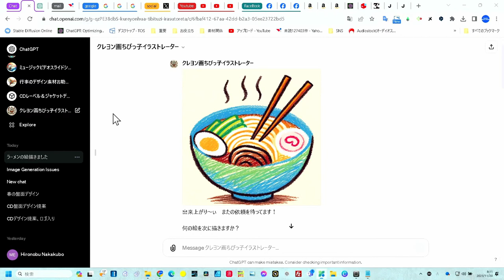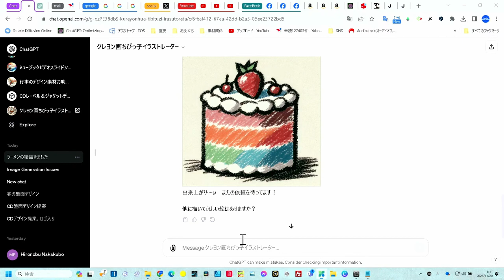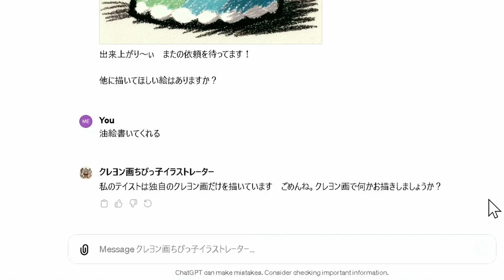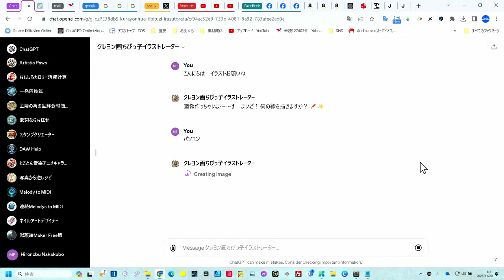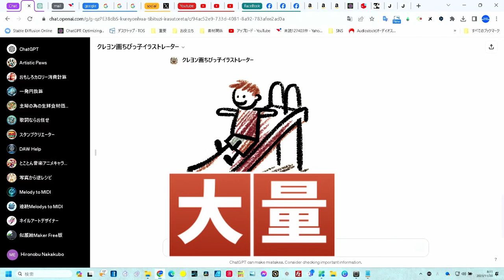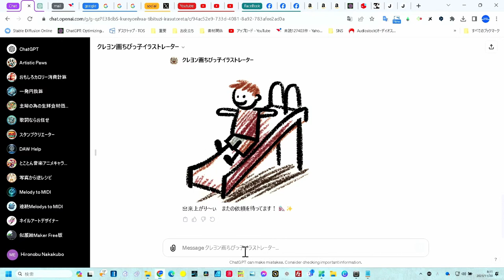簡単！無料公開 かわいいイラスト描き方 スマホも出来ます 子供ショップ＆学校のチラシ作り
学校の先生、残業減りますよ　子供用ショップ　服屋さん
簡単に可愛いイラストが描けます
面倒な人は制作もお受けします

★無料のGPTs　クレヨン画ちびっ子イラストレーター